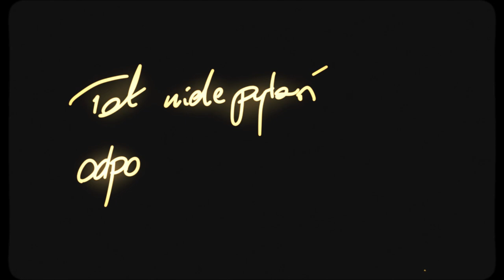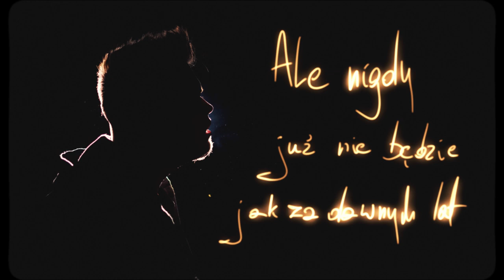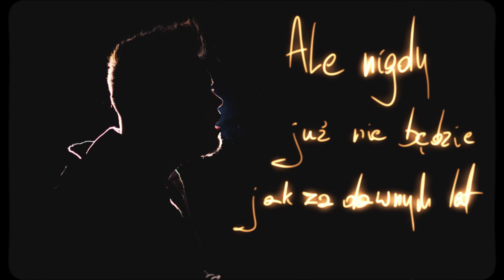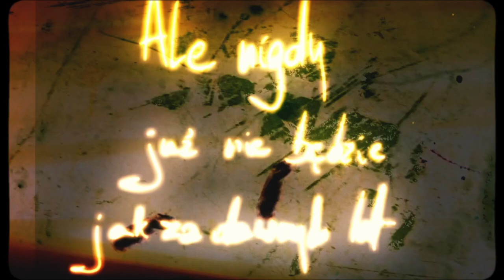Bodzio Świerczek - Jak za dawnych lat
Przede wszystkim podziękowania dla moich patronów:
Katarzyna Kuczera
Marysia Winiarska
Piotr Królikowski
Anna Jurzec

Hej!
Przybywam do was z singlem, który znajdzie się na moim mini albumie, który celuję wydać na wakacje.

Dziękuję za współpracę:
Montaż  i napisy: Karol Grabarek

Pomoc przy czarowaniu instrumentarium: Kuba (Bobass) Wilk/Chabakoovka Studio oraz Bogdan Świerczek

Zdjęcia, Kamera: Kuba (Bobass) Wilk
Scenariusz: Bogdan Świerczek oraz Karol Grabarek

Możecie w sposób darmowy mnie wesprzeć, po prostu udostępniając moje posty, muzykę, i komentując pod nimi. To bardzo pomaga dotrzeć do ludzi, dzięki którym mogę robić to co robię.